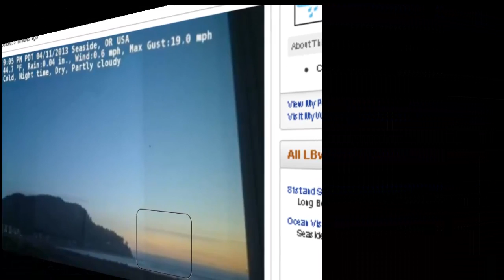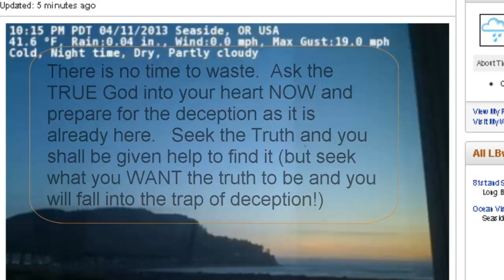Two Suns Seaside Oregon April 2013 Like it or Not